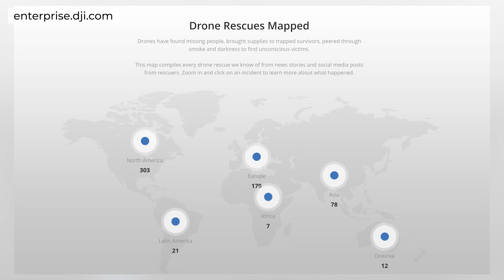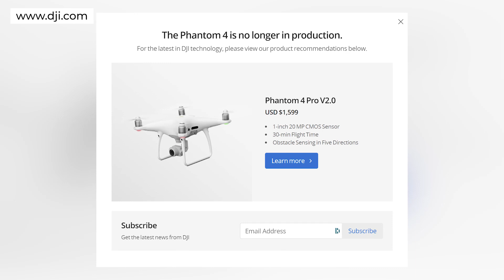Drone News Roundup: Drones and Plane Inspections, 1K People Saved by Drones, Phantom 4 Support Ends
📸 Last chance to submit your best dronie photos and videos this month

This week we’re talking about how drones are now being used for plane inspections. Next, we discuss how 1,000 people worldwide have been saved by drones according to DJI, and finally, we talk about how support for the Phantom 4 has sadly ended.

0:00 Introduction
0:29 Job Listings
0:52 Drones Used for Plane Inspections
1:32 1,000 People Saved by Drones
2:11 Phantom 4 Support Ends